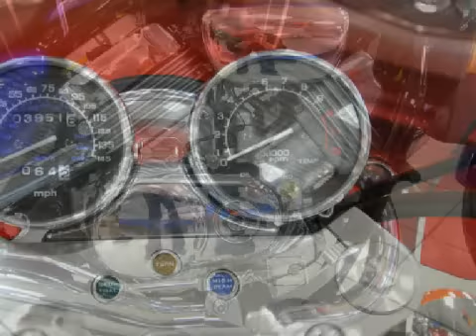2003 Honda Magna W. Hartford CT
Year: 2003
 Make: Honda
 Model: Magna
 Engine: L V-2 Fuel Injected
 Trans.: Standard
 Exterior: Blue
 Miles: 3,951